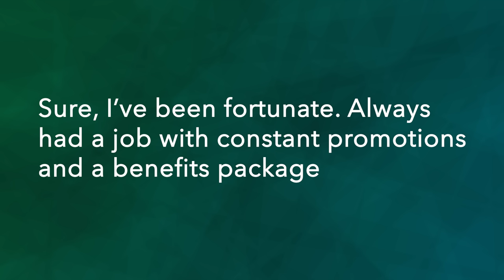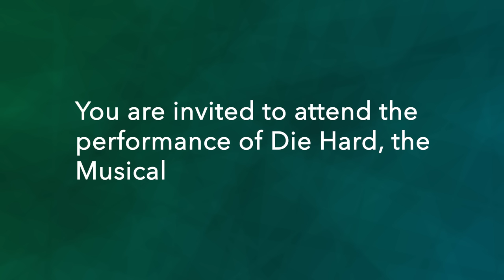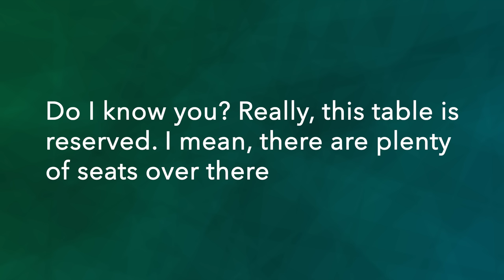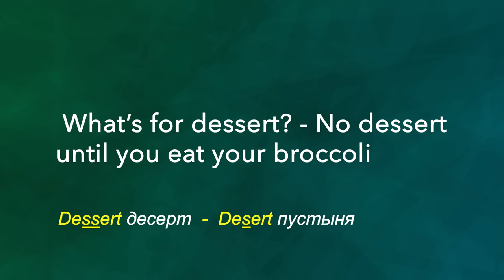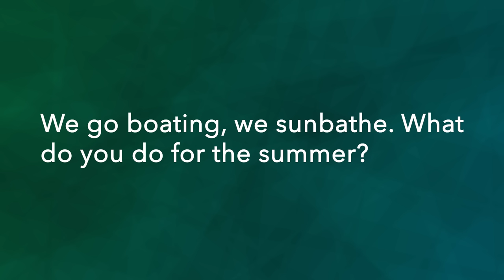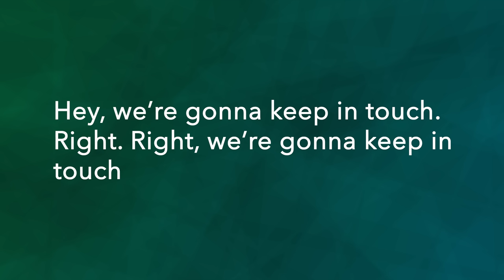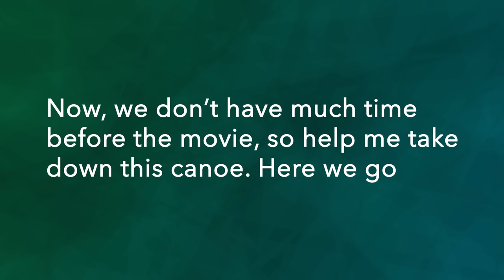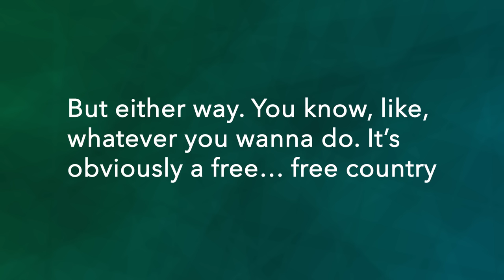25-минутная тренировка английского на слух l Курс аудирования по английскому